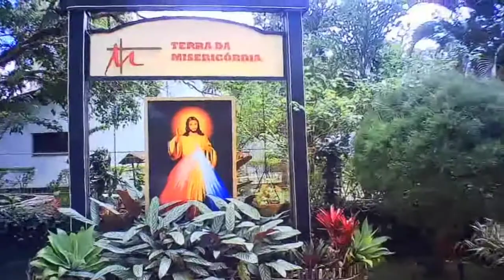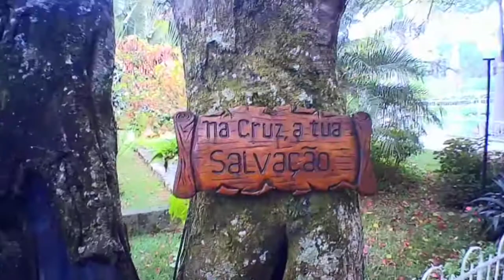O evangelho em seu lar esteve no Santuário da Divina Misericórdia em Arcoverde - PE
O programa o evangelho em seu lar esteve no Santuário da Divina Misericórdia em Arcoverde neste domingo dia 13 de novembro de 2022, saímos em romaria da cidade de Escada às 04:00h da manhã, paramos para o café da manhã às 08:00h na cidade de São Caetano e chegamos no santuário às 10:45 da manhã e participamos da santa missa às 11:00h.foi um domingo abençoado e cheio de paz.

Jesus Misericórdioso nós temos confiança em vós!.